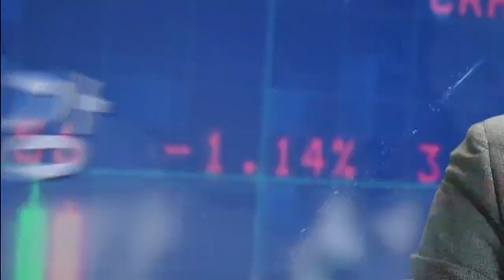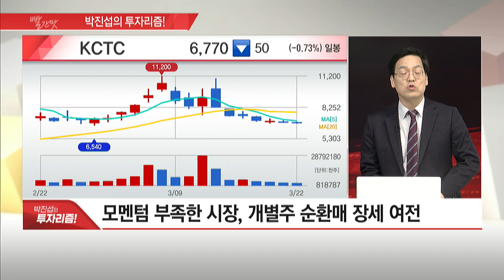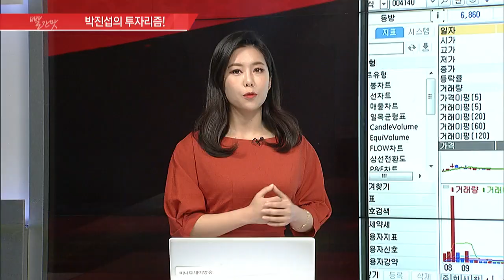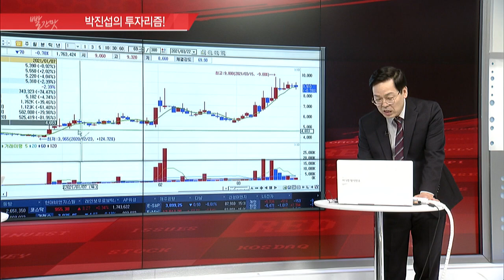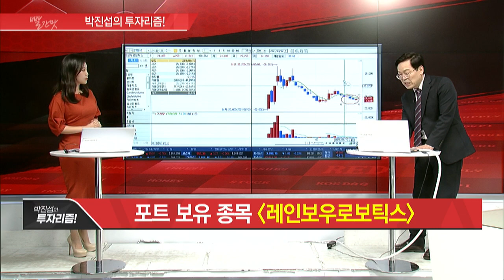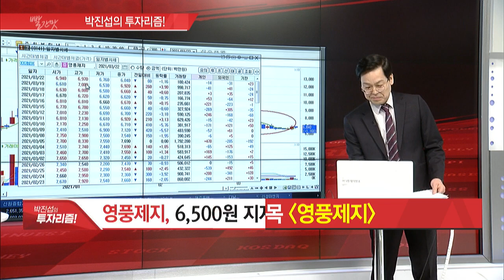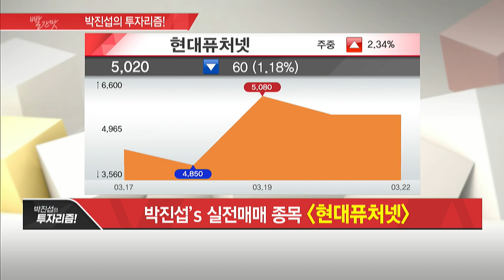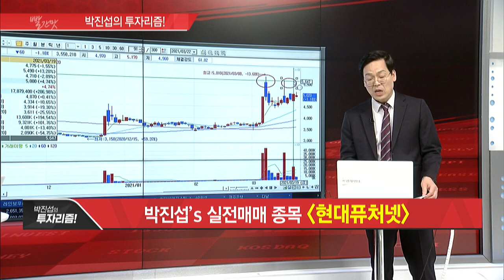[박진섭의 투자리즘] 창투사·전기차의 교집합 "현대퓨처넷"! 매수 유효! / 머니투데이방송 (증시, 증권)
MTN W [박진섭] 카카오톡 무료 리딩방

03/22 빨간 상승의 맛 2부

박진섭 어드바이저 / 주식명가 MTN W

▶등락 반복하며 불안한 시장, 대응 전략은?
- 모멘텀 부족한 시장, 개별주 순환매 장세 여전

▶박진섭‘s 실전매매 종목 '현대퓨처넷'
- 현대백화점의 창투사 역할
- 현대차와 전기차충전소 협업 기대감